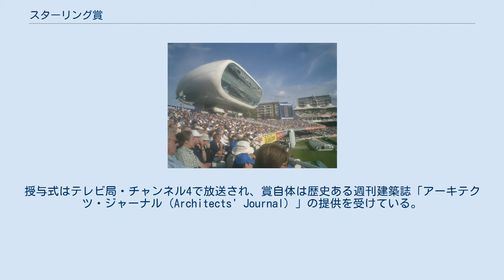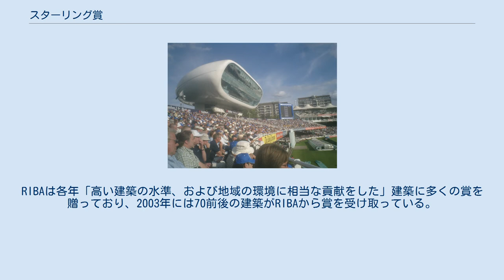スターリング賞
2004年の受賞者、ノーマン・フォスターのロンドン、スイス・リ再保険会社ビル（セント・メアリー・アックス30番地ビル） 1999年の受賞者、フューチャー・システムズ、ローズ・クリケット・グラウンドのメディアセンター スターリング賞（RIBA Stirling Prize）は、王立英国建築家協会（RIBA）による建築の賞。
賞の名前はジェームズ・スターリングに由来する。
 スターリング賞は、年に一度イギリスで最も優秀な建築に贈られる。
 賞は1996年に創設されたが、イギリスで最も栄誉ある建築賞と見られ、文学におけるブッカー賞、美術におけるターナー賞など他の英国国内の賞と同様に注目されている。
授与式はテレビ局・チャンネル4で放送され、賞自体は歴史ある週刊建築誌「アーキテクツ・ジャーナル（Architects' Journal）」の提供を受けている。
 スターリング賞の選考過程では、RIBAから賞を受けた数多くの建築の中から6つだけ候補が選ばれ、この中から1件の受賞作が決まり、その建築家に賞が贈られる。
RIBAは各年「高い建築の水準、および地域の環境に相当な貢献をした」建築に多くの賞を贈っており、2003年には70前後の建築がRIBAから賞を受け取っている。
 同様に、その年にRIBAの賞を受けた建築の中から7つの賞が贈られている。
2003年の例では、スティーブン・ローレンス賞（Stephen Lawrence Prize）、RIBAクライアント・オブ・ザ・イヤー（RIBA Client of the Year）、RIBAジャーナル・持続可能賞（RIBA Journal Sustainability Award）、クラウン・エステート建築保存賞（Crown Estate Conservation Award）、アーキテクツ・ジャーナル・ファースト・ビルディング賞（The Architects’ Journal First Building Award）、ADAPTトラスト・アクセス賞（ADAPT Trust Access Award）となっている。
 ほか